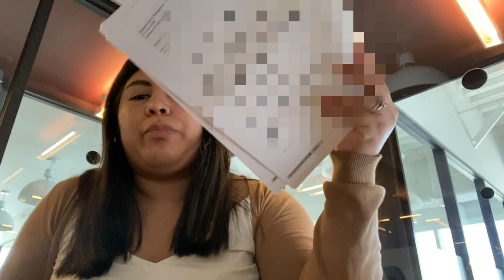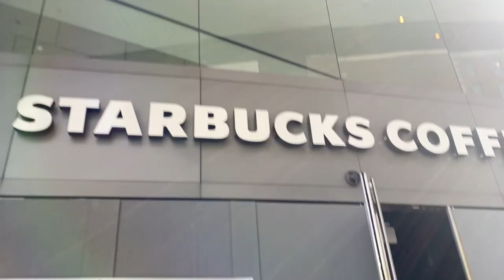GOING BACK TO WORKING IN DTLA DURING THE PANDEMIC | LAW OFFICE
GOING BACK TO WORK AFTER WORKING FROM HOME FOR 8 MONTHS